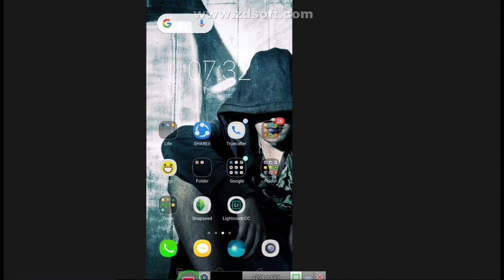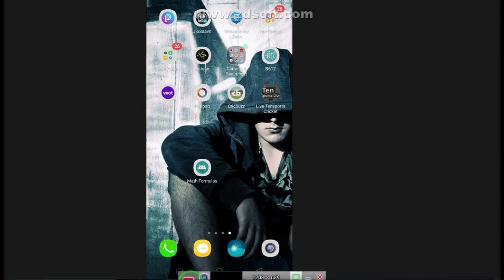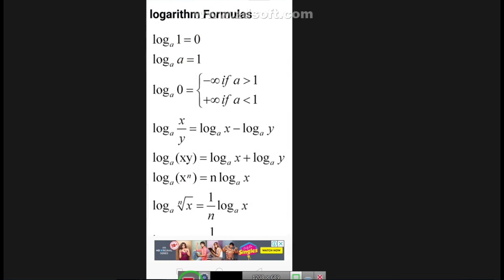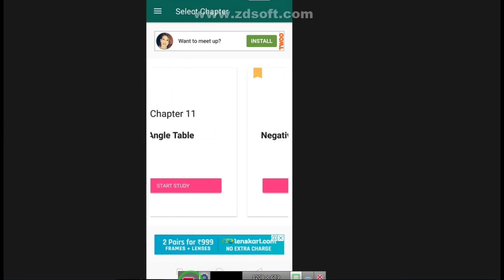Is App Me Milenge Math Ke Har Topic Ke Formulas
math formula apps download for pc

math formula app in hindi,

maths formulas,
maths formulas pdf/

maths formula java app

mathematical app,best math solver app

mathematics formula earning app